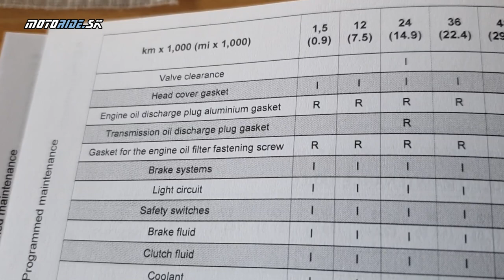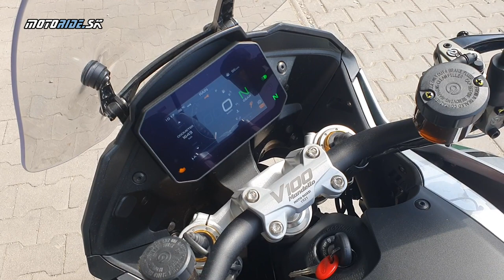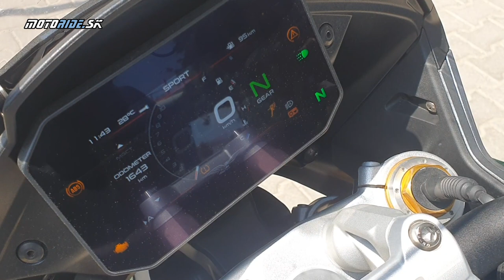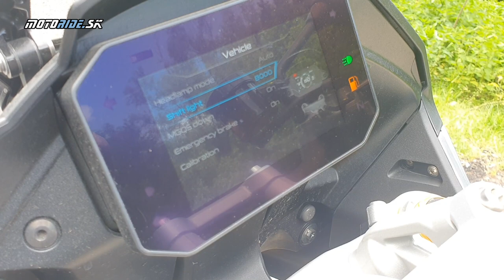Život s Moto Guzzi V100 - prvý servis po 1500 km a konečne plná paľba! - motoride.sk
Našu redakčnú V100 S v plnej výbave sme konečne vzali na prvý zábehový servis po 1500 km. Trochu sme tie kilometre prešvihli, pretože sme museli čakať na olejový filter (ten má V100 iný než ostatné Guzzi) - krátke obdobie bez dažďa nám jednoducho nedovolilo nechať ju len tak v garáži :)

Prvý servis znamená, že na V100 teraz môžeme jazdiť bez otáčkových a kilometrových obmedzení. Jej motor po servise na voľnobehu stíchol, je taký pokojnejší, ale po rozbehu je podstatne živší; ľahšie potiahne od spodných otáčok a doslova sa vyžíva v tých vyšších. To sa nám veľmi páči! S V100 nás čakajú aj dlhšie jazdy, aj športovanie, aj všetko, na čo bola postavená. Nakrútime s ňou ešte dosť videí, takže ak ťa niečo ohľadom V100 zaujíma, hoď nám to do komentárov a my na to odpovieme.

Hudba: Lilac Skies - Corbyn Kites